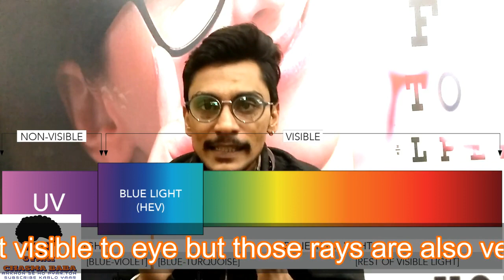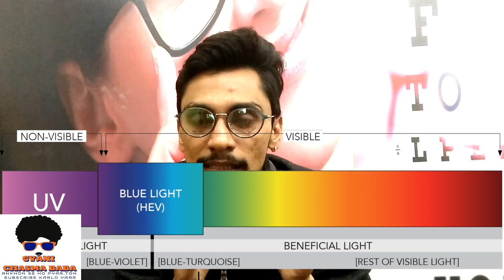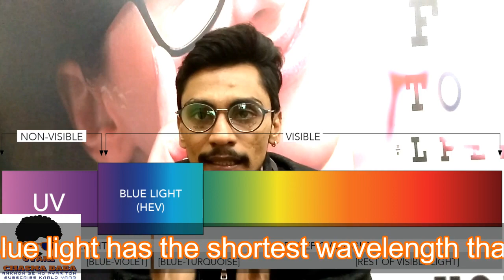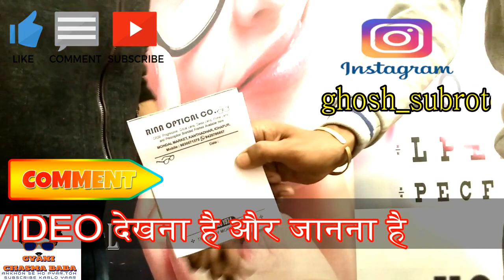Blue cut lenses test and features | blue cut lens Vs anti glare and how they work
hello viewers,

This video will answer you about Blue cut lenses uses, features and Test. this video will also describe  blue cut lenses vs anti glare lens workings and which one is best to protect eyes in Hindi

by watching the video in full you will understand why blue light is the most harm full lights and how blue cut lenses helps us from the harm full blue and purple lights in hindi

Blue lights also ensures uva and uvb rays protection.

buy this zero power blue cut lenses if you have no power but you sit on computers to protect eyes.

link for the product :

                    rina_opticals

GYANI CHASMA BABA ONLINE DELIVERY -
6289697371 contact and get DELIVERY at door step.
Ping me in what's app -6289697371 🙏🇮🇳👓
All INDIA TRANPORT.